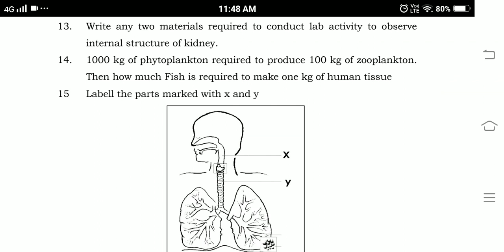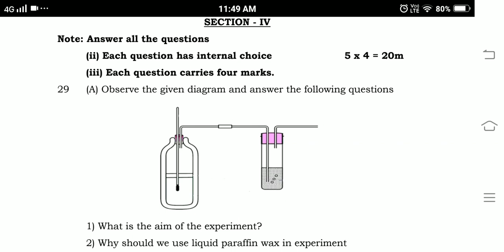Ap 10th Class biology Final Exam paper || Ap ssc biology Model paper For Public Exam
Blue print for biology Ap 10th Class public Examination
10th class  biology model paper for public examination
10th class public exams biology blueprint
chapterwise weightage for ssc exams
Ap 10th class public exam syllabus 2022
Ap 10th class biology Syllabus for public exam